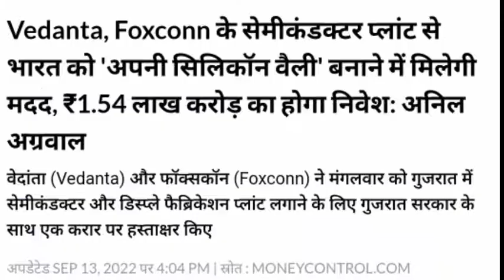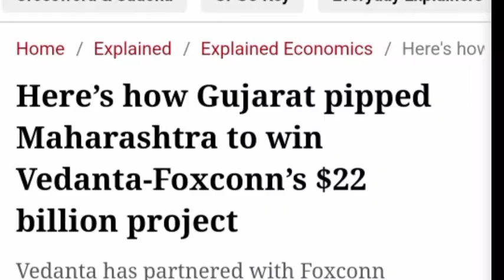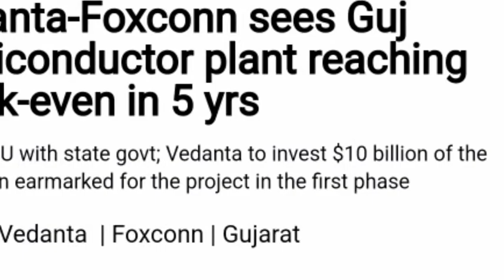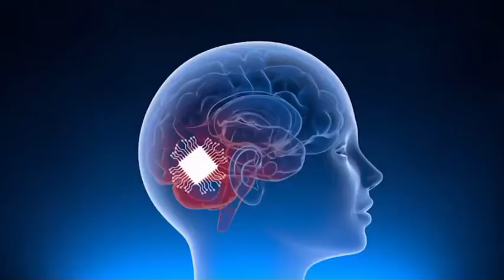Vedanta and foxconn लगाएंगे गुजरात में Semiconductor का Plant / Semiconductor plant in gujrat